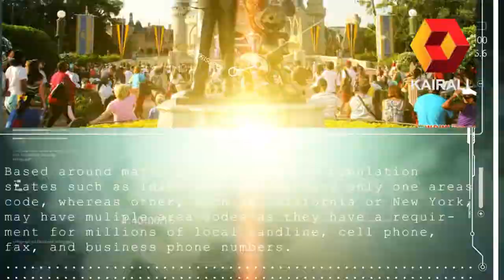Judge KP George